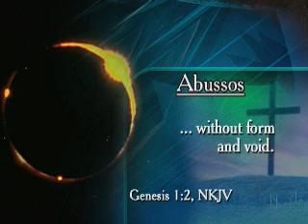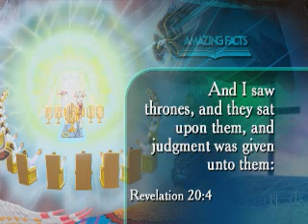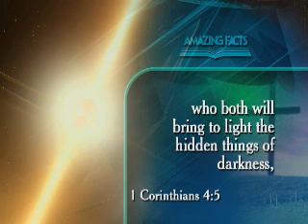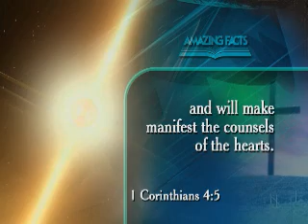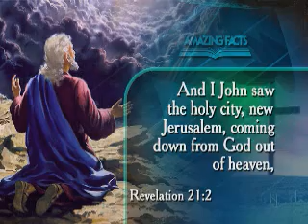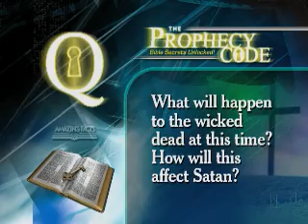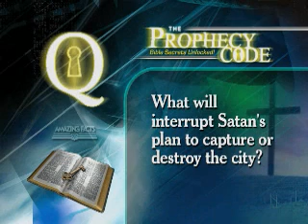The Devil in Chains, Pt. 2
➤ Will You Be Left Behind?

The Rapture. this has become such a popular subject in recent years. What is it. What does the bible say about a thousand years (millenium)